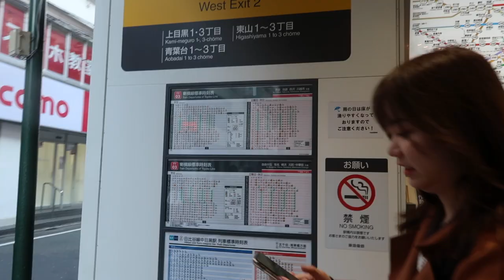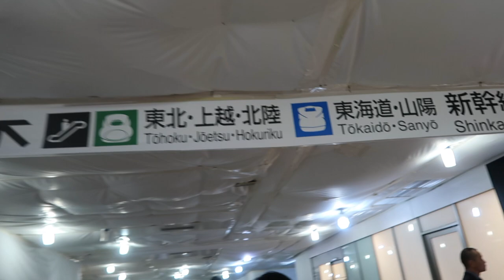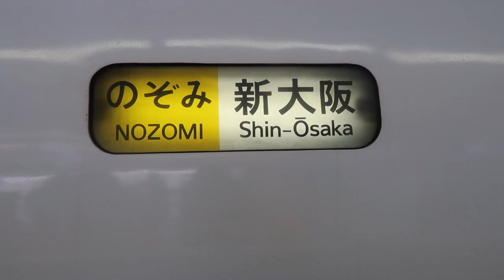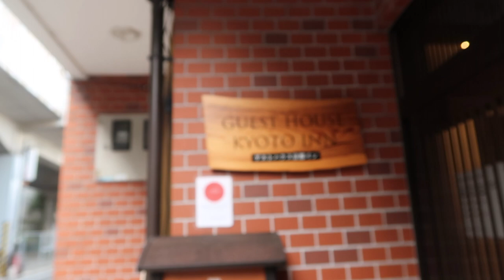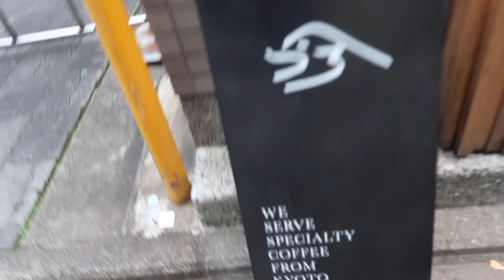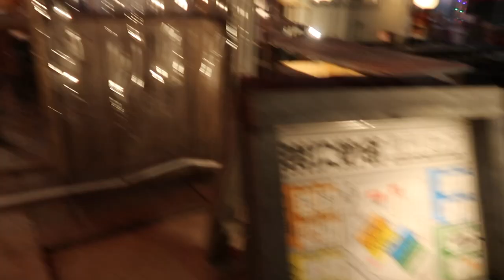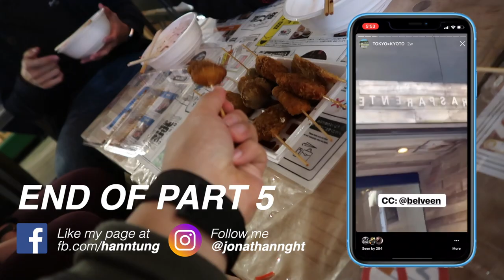CAFE BREAKFAST & BULLET TRAIN FROM TOKYO TO KYOTO - JAPAN VLOG PART 5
Jen and I had to head to Trasparante at least once before checking out of Tokyo. We headed down south to Kyoto using the bullet train with the team and had dinner in some food court.

Nothing much today la - just a recording of the day.